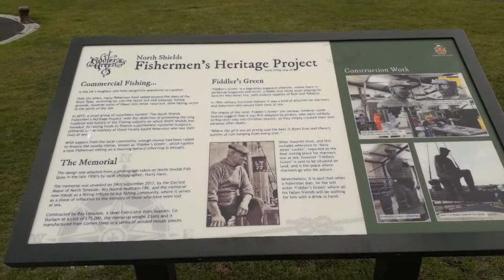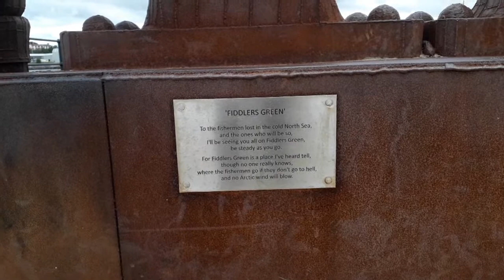North Shields - Fishermen's Heritage Project - Fiddlers Green - 26 07 2020 - 1930Hours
'FIDDLERS GREEN'
To the fishermen lost in the cold North Sea,
& the ones who will be so,
I'll be seeing you all on Fiddlers Green,
be steady as you go.

For Fiddlers Green is a place I've heard tell,
though no one really knows,
where the fishermen go if they don't go to hell,
& no Arctic wind will blow.